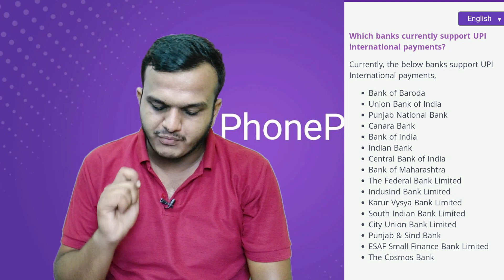PhonePe International Transfer | UPI - WESTERN UNION - PAYPAL - WISE - REMITTANCE Money Transfer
International Money Transfer in Google Pay or PhonePe as well How to internationally transfer money through phonepe. And how to send money to international bank account from India. If you are student and facing problem regarding to send money on foreign country, then this video will help you to transfer the money properly.
Is Phonepe international transfer successfully do. Mainly we are using phonepe to pay money in local but the question is! How to transfer the money internationally with phone-pe.
Today Covered Topic: -
What is upi international on PhonePe?
How to activate UPI Internationally?
Why am I unable to see the option to activate UPI International?
How do I make a upi international payments?
Are there any charges applicable for upi international payments?
Can I cancel a upi international payments?
How do I deactivate upi international?
Which banks currently support upi international payments?

IN MOST OF THE SITUATION PUBLIC SEARCHED ON YOUTUBE:-
What are the best application or website to transfer money around the world?
What are some alternatives to swift for international money transfer?
Which banks offer internationally money transfer over internet banking?
Which is the cheapest international money transfer app?
What is the recommended solution for an international money transfer?